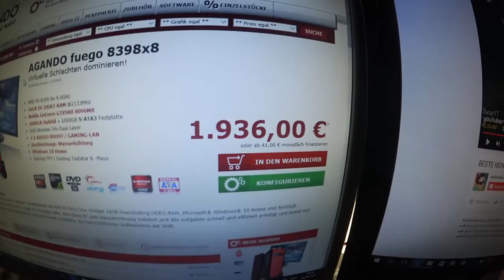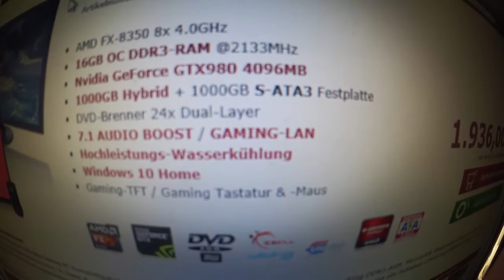BALD NEUEN PC | Ankündigungsvideo | Tobsen*Get Rek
Ja heute gibt es mal eine sehr erfreuliche ankündigung zu machen ich habe mir einen neuen PC bestellt um euch eine bessere quallytät bieten zu können!